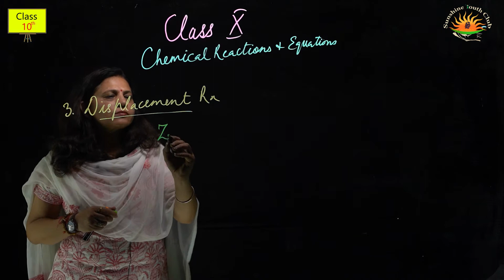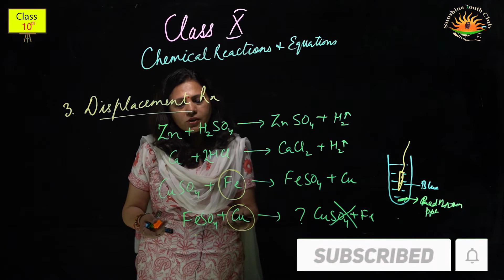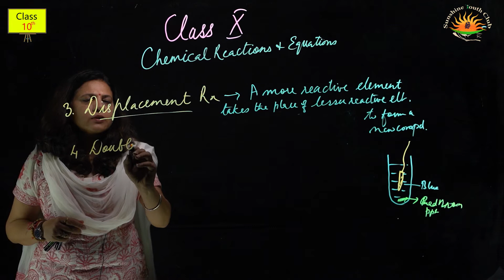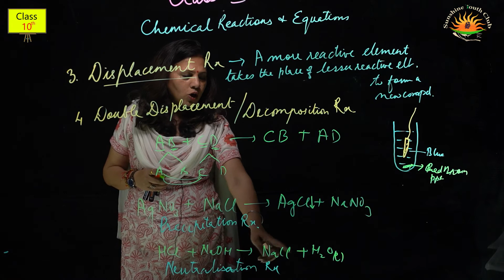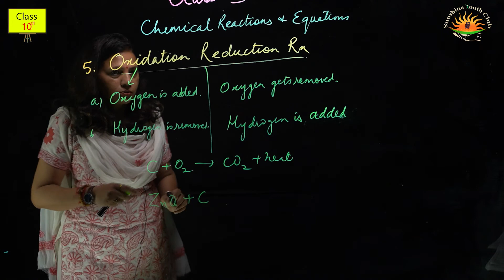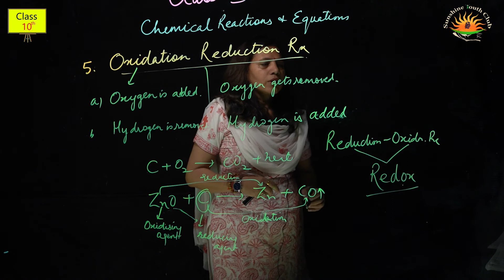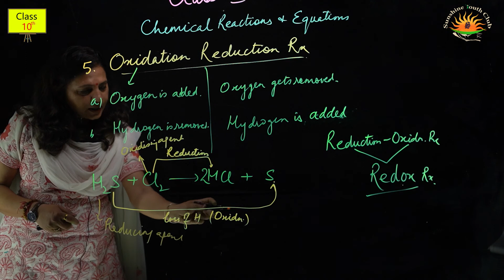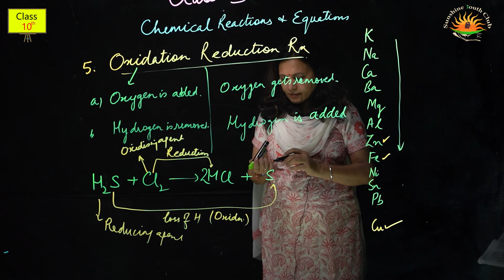Lec 29 | Chemical Reactions & Equations 03 | Science | Class 10 | Mrs. Suneet Grover | ਪੜ੍ਹਦਾ Panjab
❤️MISSION ਪੜ੍ਹਦਾ Panjab❤️
Esp. For CBSE & PSEB Students
Class: X
Subject
Teacher’s name: Mrs. Suneet Grover
Topic: Chemical Reactions & Equations 03
Lecture no.: 29
Supported By
Video Credit: HS13Photography, Jandiala Guru,